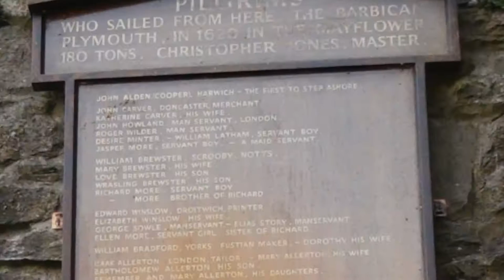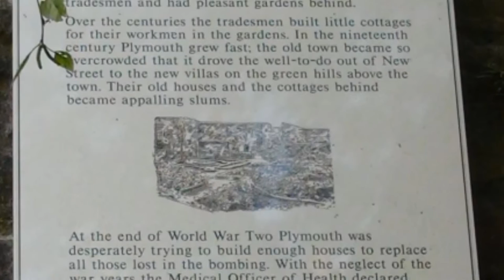Plymouth Barbican Hidden Gems. Elizabethan Gardens New Street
A peaceful escape for a while with plants from the period a great place to visit is Plymouth Barbicans Elizabethan Gardens, Just of New Street.Elizabethan Gardens
4.5
65 Google reviews
Garden in Plymouth, England
Compact courtyard-style garden with a fountain, landscaped hedges & a serene atmosphere.
Address: 34 New St, Plymouth PL1 2NA
Hours:
Open ⋅ Closes 5:30AM Thu
Music with thanks from John the Prde ofSouls.